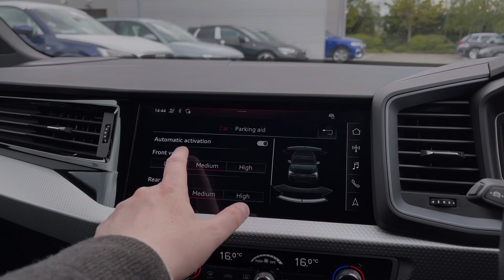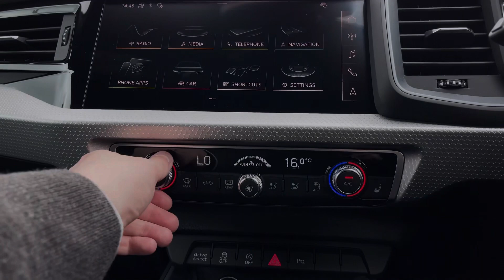2020 Approved Used Audi A1 Sportback S line 30 TFSI 110 PS 6-speed | Stoke Audi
Check out this approved used Audi A1 Sportback S line 30 TFSI 110 PS 6-speed, currently for sale at Stoke Audi.

2020 Audi A1 Sportback S line 30 TFSI 110 PS 6-speed
DS70 JCJ
2,165 miles
Petrol
Manual
Chronos Grey paint

Some of the main features include:
17" 5-spoke style alloy wheels
Rear sensors
Apple CarPlay and Android Auto
Contrasting Black roof